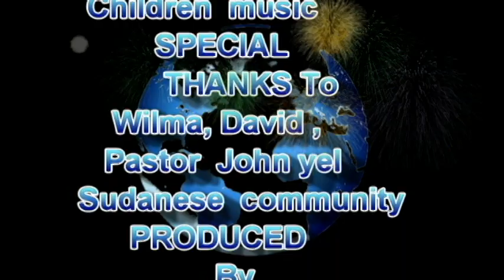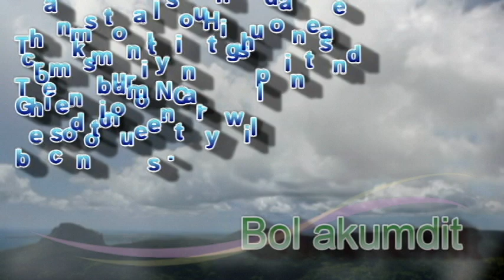south Sudanese community in North Carolina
sample of my video  production... highpoint and Greensboro NC